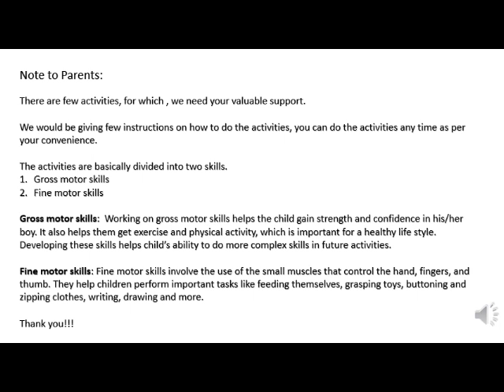1 Invocation and general instructions